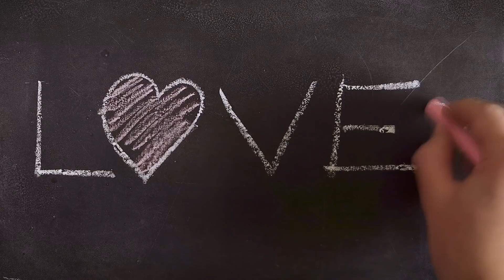IDOSO de 103 ANOS se casa com JOVEM DE 27